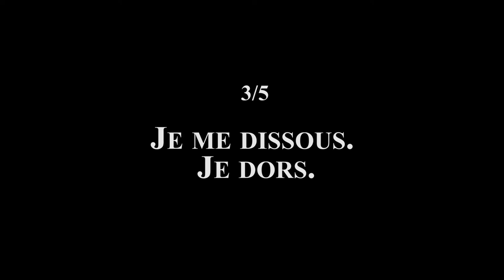Montreal Mía: EmoF | C'est toi Qui Parles | Roadssical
Roadssical présent un set, de cinq photos, intitulé « C’est toi qui parles ». Bien appréciée la 5/5 qui nous montre à quel point cet itinérant préfère se cacher (honteux ?) pour donner visage à son meilleur ami.

¡Pura Vida!

Roadssical